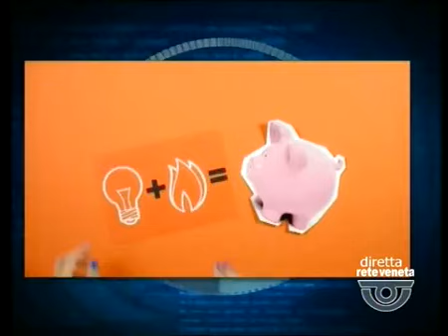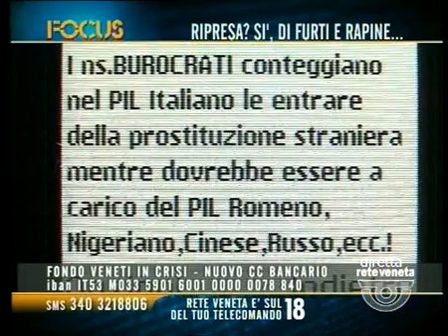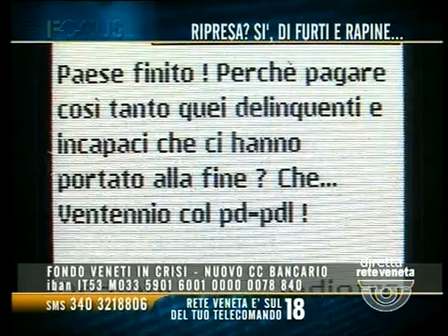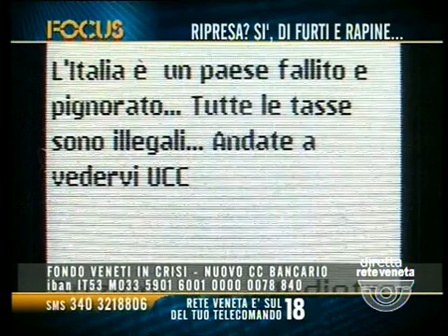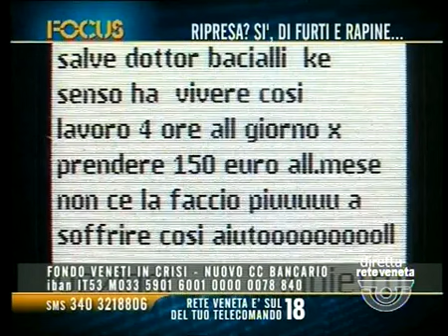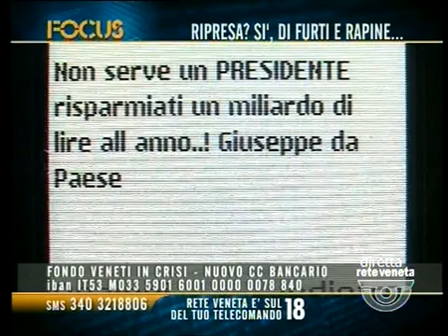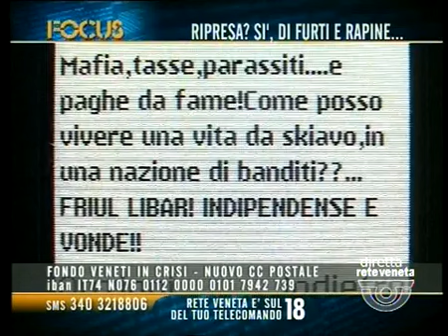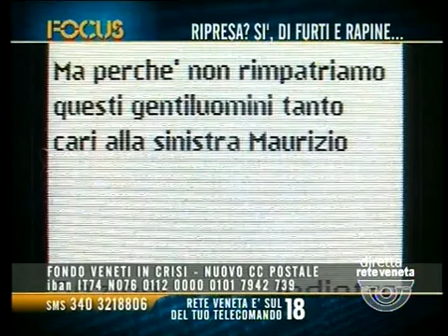FOCUS (PARTE 1) - 23/01/2015 21.08.41